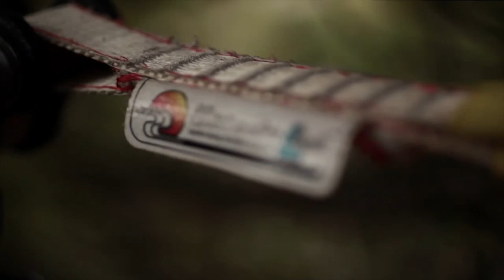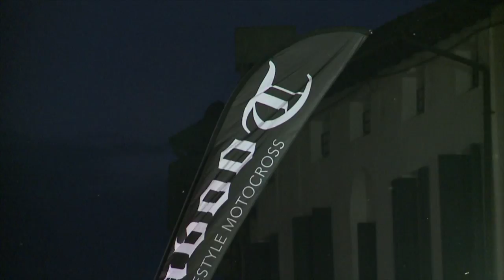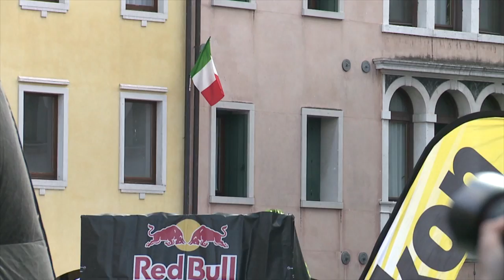Extreme Days (parte seconda) - Intervista per Sky Sport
Da intervistato ad intervistatore agli amici Armin e Ale sulla loro Slackline per Sky Sport